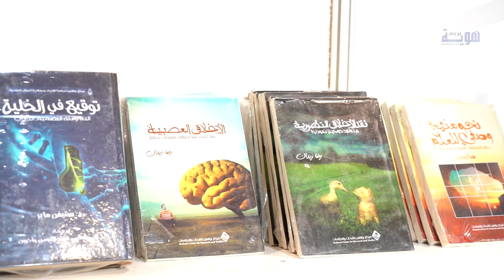ناشر مصري بمعرض الكتاب: كتبنا تسعى لعالم ليس فيه إلحاد